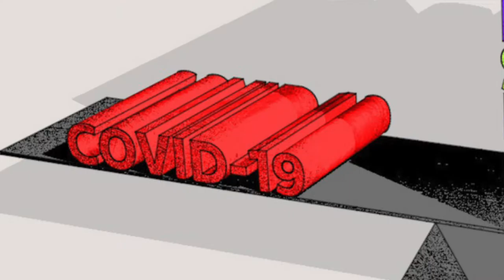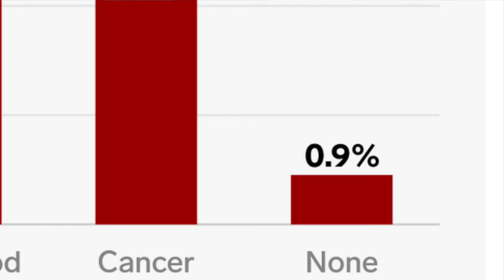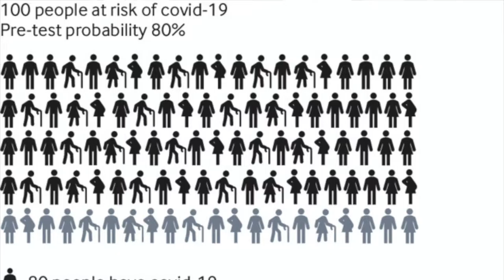The Nuclear Agenda is hiding behind the skirts of Covid-19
When nothings adds up and you can see that the media is feeding you false information then follow the $$$$$